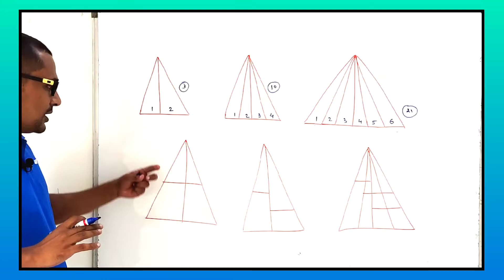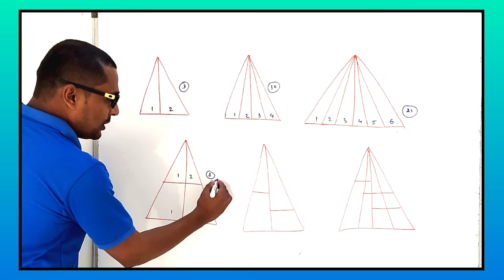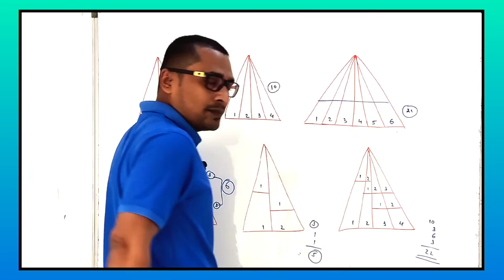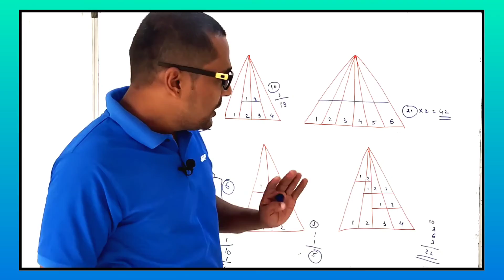ALL COMPETITIVE EXAM || આકૃતિવાળા પ્રશ્નો || triangle || ત્રિકોણ || Tet exam || tet 2 tat gpsc upsc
ALL COMPETITIVE EXAM || આકૃતિવાળા પ્રશ્નો || ચોરસ || sqare || Tet exam || tet 2 tat gpsc upsc tet

TET EXAM PAPER SOLUTION 2012 || TET 2 EXAM || TET Paper solution || REASONING || PART - 3

TET EXAM SYLLABUS & OLD PAPER

TET 1 EXAM 2012 || TET EXAM || TET Paper solution || REASONING || Maths Trick || PART - 2

TET 1 Paper Solution 2012 || TET PAPER SOLUTION || TET EXAM || REASONING || Maths Trick || PART - 1

TET 1 EXAM 2022 || TET TAT || TET EXAM SYLLABUS || TET OLD PAPER SOLUTION  || Tet Exam Date

TET TAT EXAM 2022,
TET EXAM 2022
TET EXAM OLD PAPER

@TET Exam Study
@SS Education